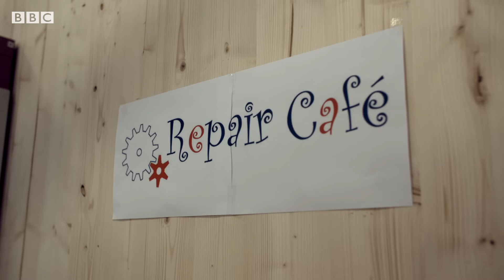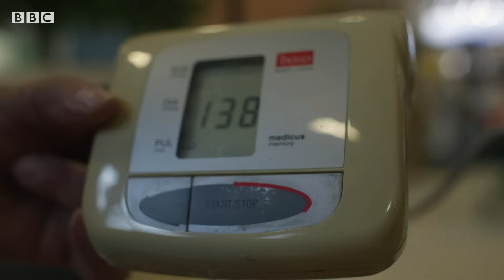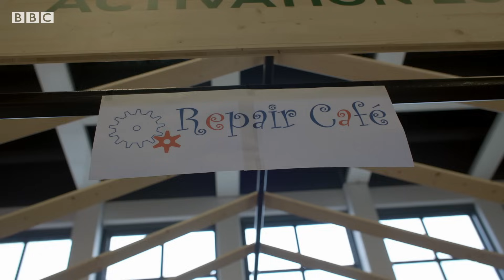Will it soon be cheaper to repair broken tech? - BBC News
At this repair cafe, volunteers help extend the life of household tech.

There's a reason that its run by volunteers - the labour cost of repairing these small items means that operations like this aren't usually commercially viable.

But in the future, legislation could make it easier and cheaper to fix faulty goods.